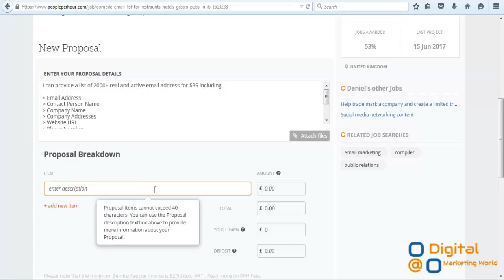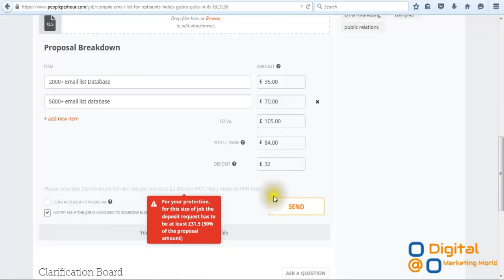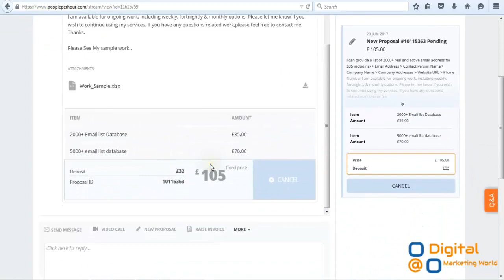How To Sending People-per-hour Proposal | Make money on People Per Hour.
How To Sent Proposal Email Marketing On People-per Hour- Update.
How do you make money on People Per Hour?
Can you say me how to be accepted in People Per Hour application?
I have successfully registered their website and they asked me to update my profile.
In your case you should send examples of work you have previously done and
Pay Per Click/Search Engine Marketing · Email Marketing ·

How do you make money on People Per Hour? If you find a job you are interested in, bid on it by sending a proposal. I suggest promoting your Hour-lies via email, social media, your blog or website. ... If you are interested in doing customer service and marketing related ... Get Free Updates!

Thanks.